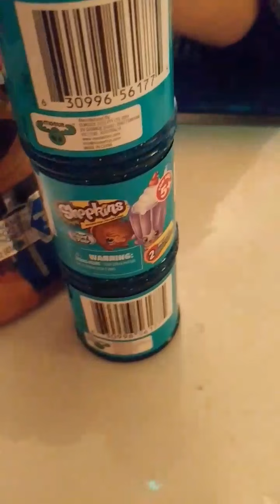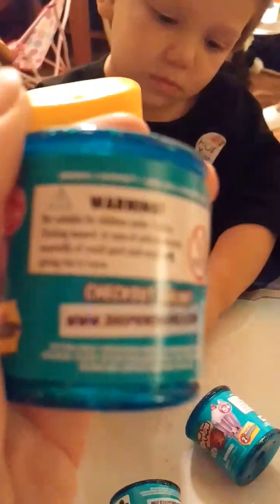Tiny but Mighty Vlog: follow us @ Walmart, late night OOTD, & teething | Real Bride Of Chucky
Hi sweetfaces! 💀🌹👰🎀 OPEN ME!
so this Tiny But Mighty Vlog was anything but short lol, but there is a lot of fun packed in to this late night trip to Walmart.

todays vlog includes my OOTD, hunting for teethers, daytons surprise bags (finding season 4 shopkins), our kitten cruise & his food, as well as a mini haul.

P.S. super sorry about the shakiness it was my first time filming in store (will pay attention to that next time) & for it being upwards! obviously on my phone it was fullscreen (; but not on here lol